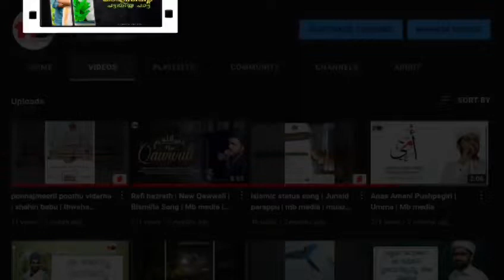Thiru nebi | Mujithaba Thangal | Thwaha thangal | reehu swabah | Mb media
Contact forupload your videos in our YouTube channel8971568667